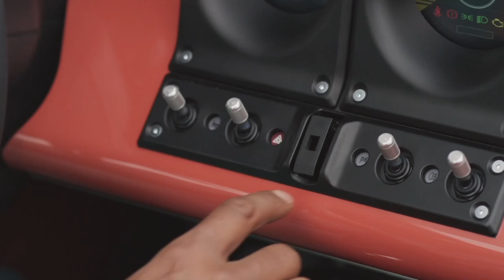Morgan Super Cars 3 Tee